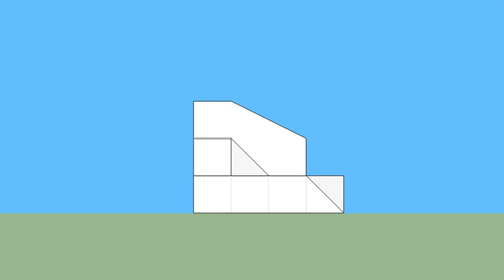育才出版-基礎圖學空間感練習本-第046頁第274題